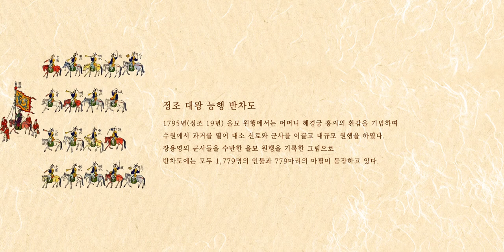jungjo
김홍도의 지휘로 제작된 정조능행반차도는 정조가 혜경궁 홍씨를 위해 화성(수원)에서 환갑연을 열어준 기록입니다. 다양한 인물 표정과 말들의 생동감 넘치는 표현은 조선시대 회화의 높은수준을 잘 보여주고 있습니다.